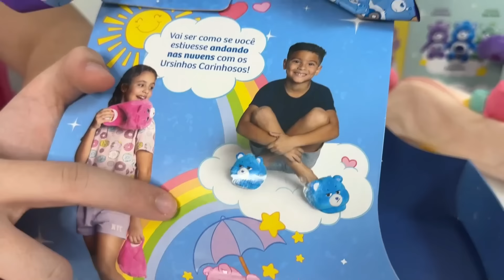ABRINDO E AVALIANDO OVOS DE PÁSCOA 2024 COM VOCÊS!!!